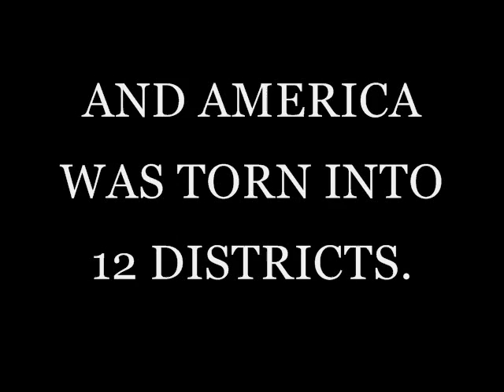The Hunger Games book trailer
-- Trailer by Long --